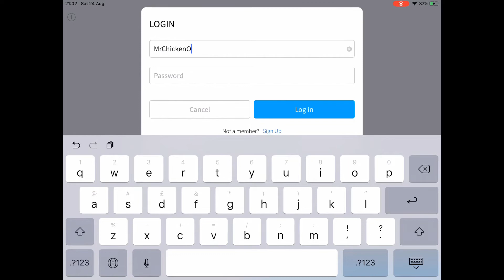Help.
Help me guys I might loose my acc :c